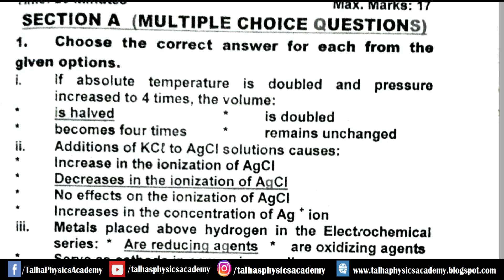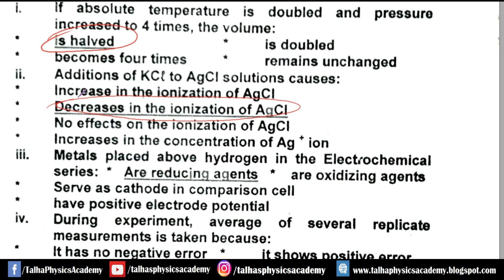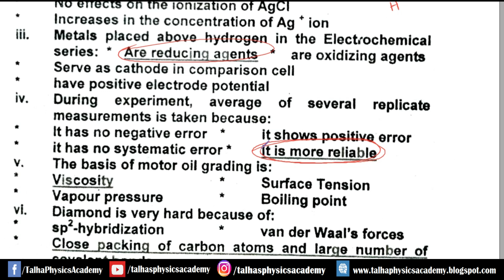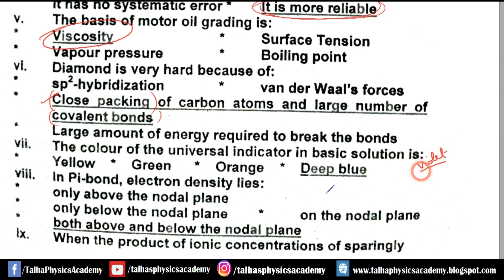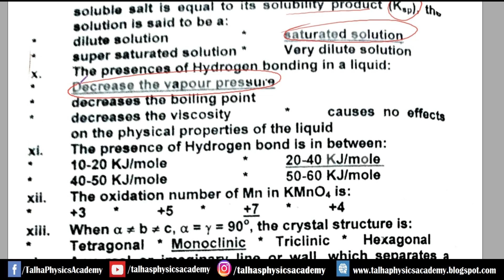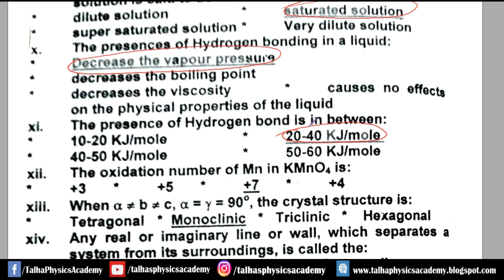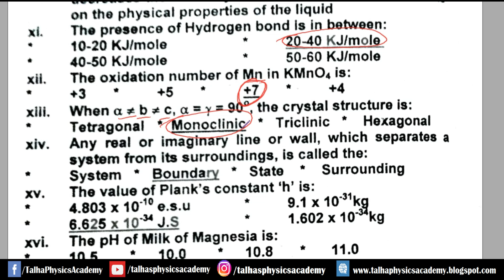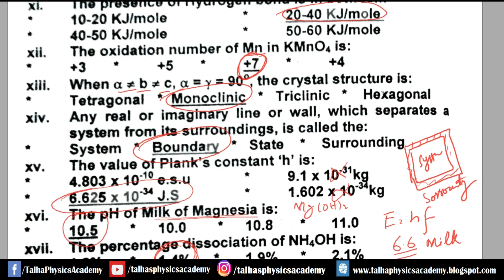XI Chemistry | Past Paper MCQs | 2014 | Talha's Physics Academy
(i) If absolute temperature is doubled and pressure increased to 4 times, the volume:
*is halved  *is doubled  *becomes four times  *remains unchanged
(ii) Additions of KCL to AgCl solutions causes:
*Increase in the ionization of AgCl  *Decrease in the ionization of AgCl
*No effects on the ionization of AgCl  *Increase in the concentration of Ag ion
(iii) Metals placed above hydrogen in the Electrochemical series:
*Are reducing agents    *are oxidizing agents
*serve as cathode in comparison cell  *have positive electrode potential
(iv) During experiments, average of several replicate measurements is taken because:
* It has no negative error *it shows positive error
*it has no systematic error *it is more reliable
(v) The basis of motor oil grading is:
*Viscosity  *Surface Tension  *Vapour pressure  *Boiling point
(vi) Diamond is very haard because of:
*Sp2 hybridization   *van der Wall’s forces
*Close packing of carbon atoms and large number of covalent bonds *Large amount of energy required to break the bonds
(vii) The colour of the universal indicator in basic solution is:
*Yellow  *Green  *Orange  *Deep blue
(viii) In Pi-bond, electron density lies:
*only above the nodal plane  *only below the nodal plane
*on the nodal plane   *both above and below the nodal plane
(ix) When the product of ionic concentrations of sparingly soluble salt is equal to its solubility product (Ksp), the solution is said to be a:
*Dilute solution  *Saturated solution *super saturated solution *Very dilute solution
(x) The presences of Hydrogen bonding in a liquid:
*Decrease the vapour pressure  *decrease the boiling point
*decrease the viscosity   *causes no effects on the physical properties of the liquid
(xi) The presence of Hydrogen bond is in between:
*10-20 KJ/mole  *20-40 KJ/mole  *40-50 KJ/mole  *50-60 KJ/mole
(xii) The oxidation number of Mn in KMno4 is:
(xiii) If a ≠ b ≠ c and α = γ = 90o then the shape of the crystal is:
*Monoclinic  *Tetragonal   *Hexagonal   *Orthorhombic
(xiv) Any real or imaginary line or wall, which separates a system from its surroundings, is called the:
*System *Boundary  *State  *Surrounding
(xiv) The value of Plank’s constant ‘h’ is:
*4.803 x 10-10e.s.u *9.1 x 10 -31kg  *6.625 x 10-34 J.S *1.602 x 10-34kg
(xv) The pH of Milk of Magnesia is:
*10.5  *10.0  *10.8  *11.0
(xvi) The percentage dissociation of NH4OH is:
*1.2%   *1.4%   *1.9%  *2.1%